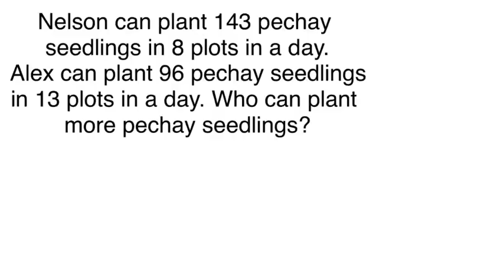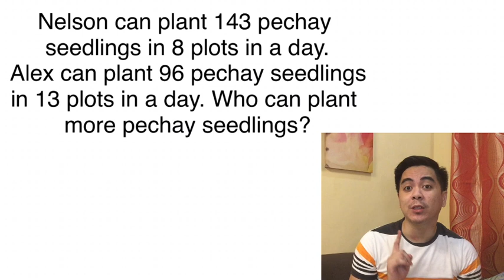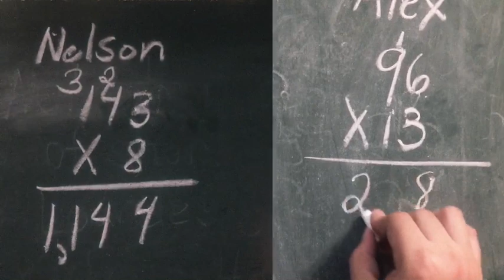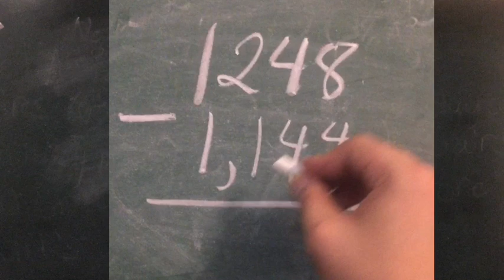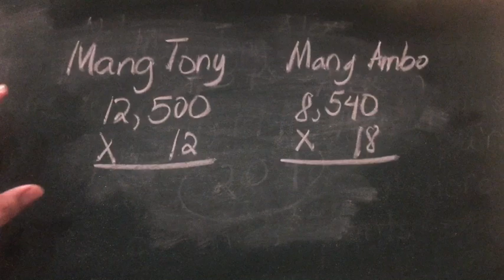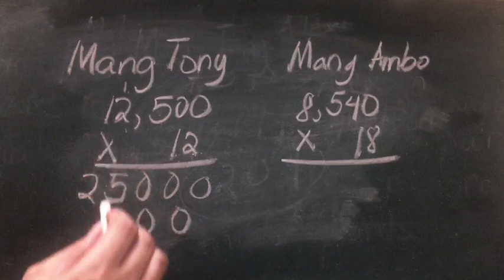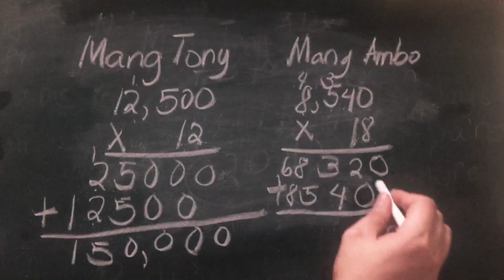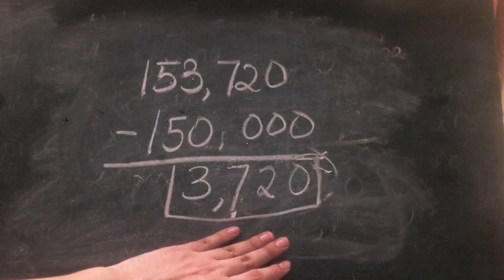Solving Word Problems Involving X, and + or -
Math 4: Week 5 : Solving Multistep Routine and Nonroutine Word Problems Involving Multiplication  and Addition or Subtraction